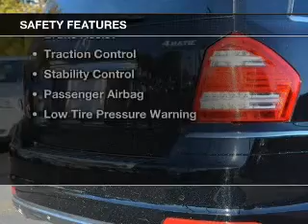2012 Mercedes-Benz GL-Class - Fox Lake IL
Ray Chevrolet

Year: 2012
Make: Mercedes-Benz
Model: GL-Class
Trim: GL450 4MATIC
Engine: 4.7 liter 8 cylinder 32 valve
Transmission: 7-Speed Automatic
Color: Black
Mileage: 41355

Address:
39 N Route 12
Fox Lake, IL 60020